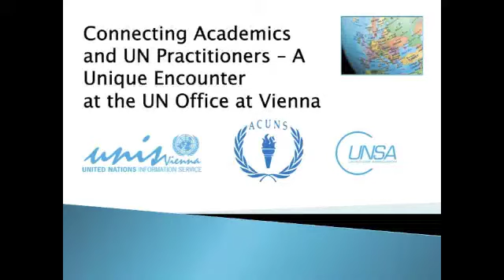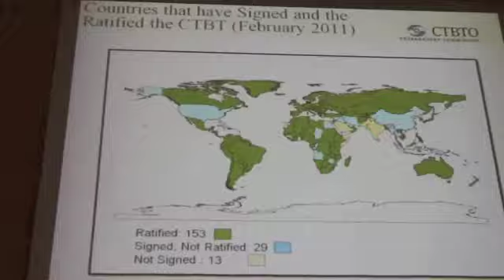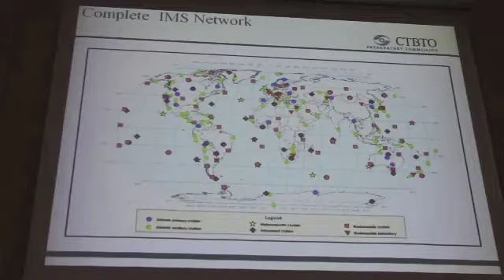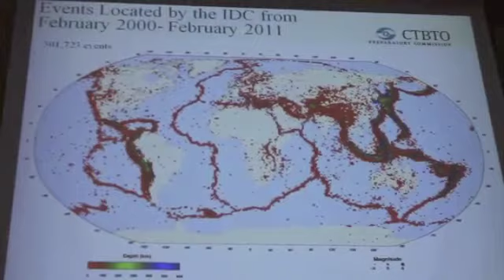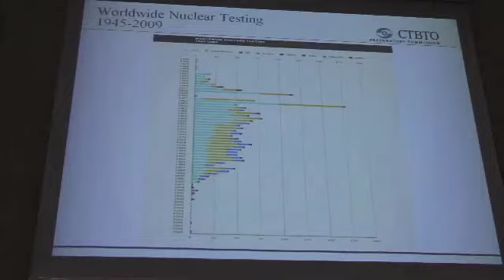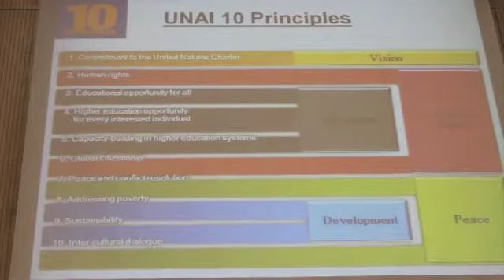Introduction and Welcome - Connecting Academics and UN Practitioners